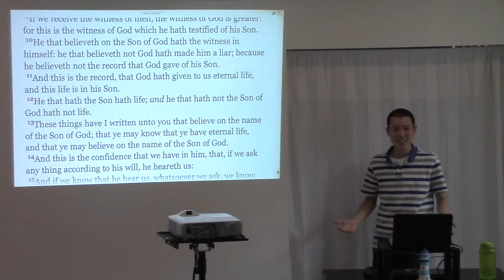Assurance and Salvation Are Based on the Same Thing